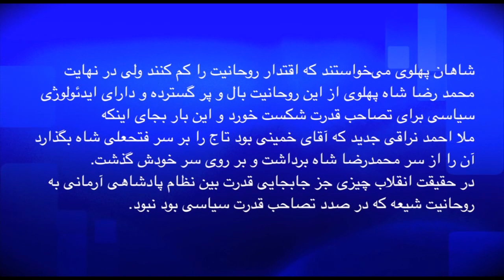دموکراسی و انتخابات آزاد / قسمت بیست و هفتم - تلویزیون ایران فردا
عنوان مبحث این هفته: موانع کهن و فرصت های نوین 1 / مدرس: مهندس حسن شریعتمداری . از شما دعوت میکنیم که بیننده این قسمت از مجموعه “انجمن پیشبرد دموکراسی و انتخابات آزاد” باشید و برنامه را با دیگر دوستان خود نیز به اشتراک بگذارید. منتظر شنیدن نظرات شما پیرامون موضوعات مطرح شده در برنامه هستیم.